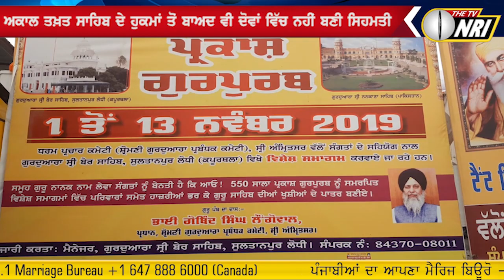Shiromani Gurdwara Parbandhak Committee ਅਤੇ Punjab Sarkar ਵਿਚ ਤਕਰਾਰ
sultanpur lodhi news
shiromani gurdwara parbandhak committee
punjab sarkar news
bibi jagir kaur news
guru nanak dev ji 2019